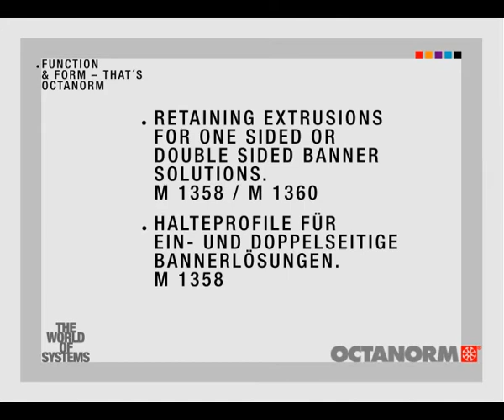OCTANORM® . Maxima Light . Retaining extrusions for one or doubles sided banner solutions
EXHIBITION SUCCESS WORLD-WIDE.OCTANORM IS THE WORLDS MARKET LEADER IN EXHIBITION STAND CONSTRUCTION SYSTEMS. Whenever a professional service is required to provide a high impact presence, we can ensure success. Whether regionally, nationally or internationally, OCTANORM systems have the expertise.